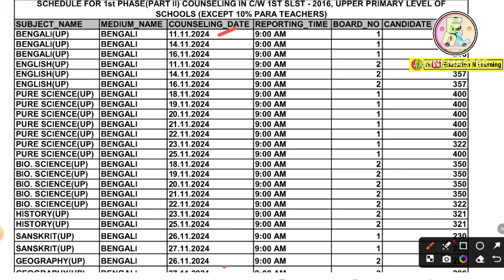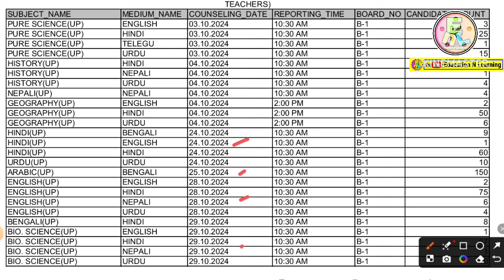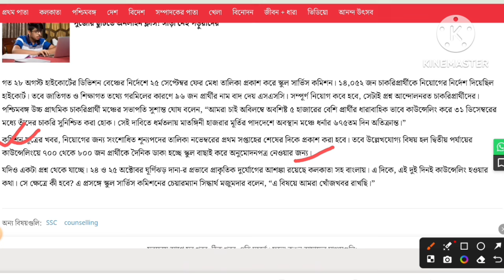Upper Primary Vacancy List l কি কি ত্রুটি ছিল? সংশোধিত তালিকা কবে প্রকাশিত হবে?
Upper Primary Counseling l 1st Phase Part II Notification l West Bengal School Service Commission

When will published vacancy list
When will apar primary published
When will final vacancy list published
When will School service commission vacancy list published
Rectified vacancy list upper primary
When published upper primary vacancy list
Rectified upper primary vacancy list fine published
আপার প্রাইমারি ভেকেন্সি কবে প্রকাশিত হবে
আপার প্রাইমারি ফাইনাল ভেকেন্সি কবে প্রকাশিত হবে
আপার প্রাইমারি ভেকেন্সি সংশোধিত তালিকা
আপার প্রাইমারি কাউন্সেলিংদের দ্বিতীয় ভাগ শুরু হল
আপার প্রাইমারি কাউন্সেলিং কবে শুরু হবে
When will start upper primary counselling
Upper primary counselling first phase part 2
upper primary tet counselling
upper primary counselling
upper primary news updates
upper primary tet news
upper primary document verification